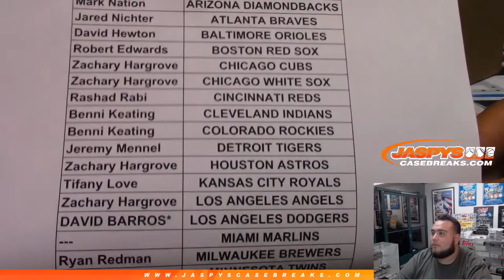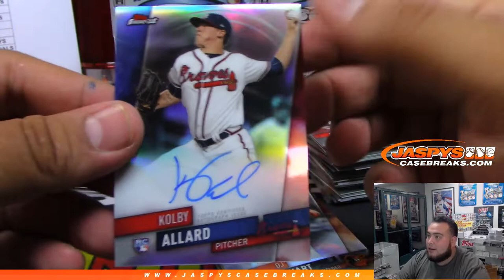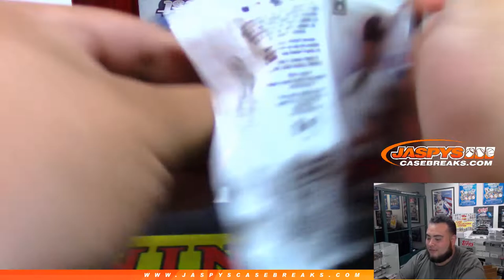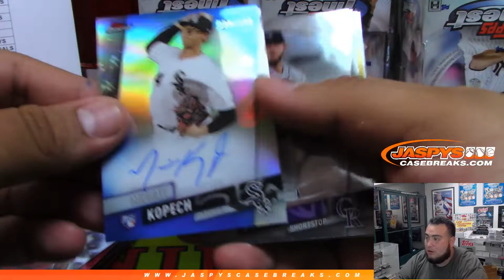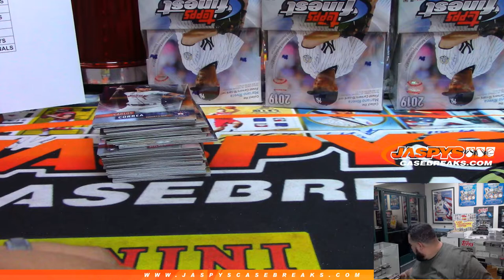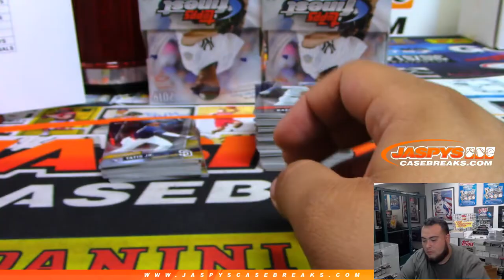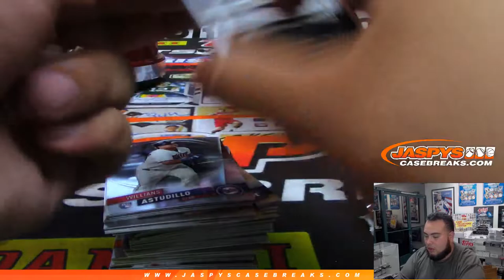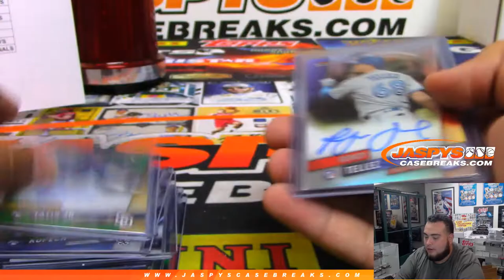6/9/19 - 2019 TOPPS FINEST BASEBALL 8-BOX CASE BREAK #10 *PICK YOUR TEAMS*